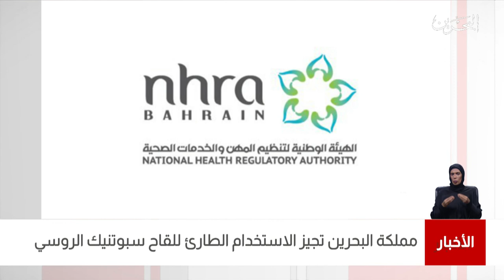البحرين مركز الأخبار : مملكة البحرين تجيز الإستخدام الطارئ للقاح سبوتنيك الروسي 10-02-2021